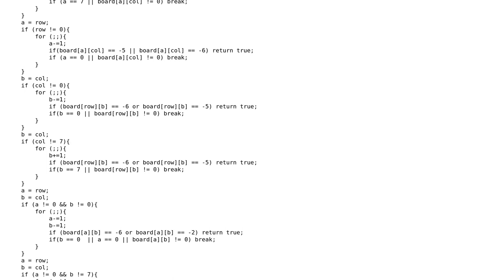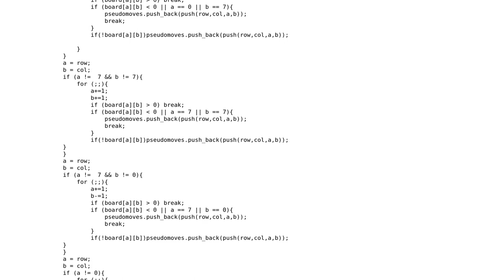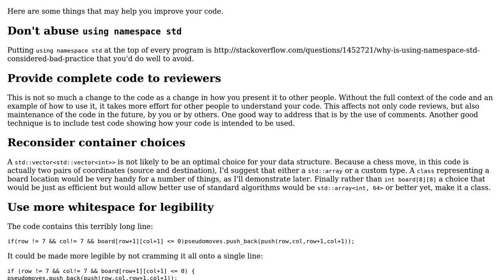Code Review: C++ generator function for a Chess game